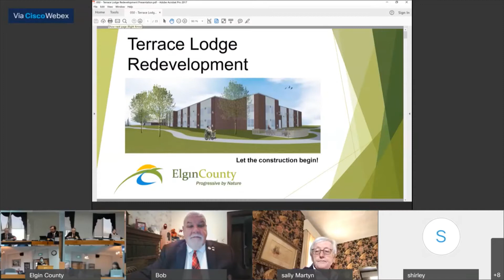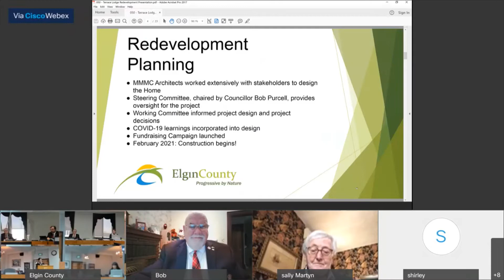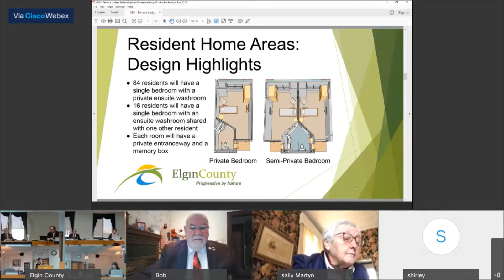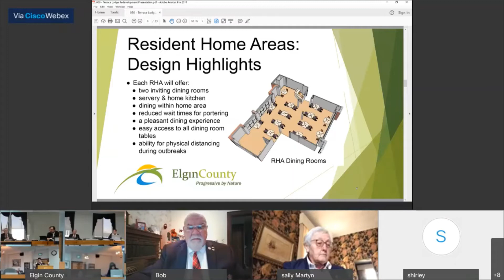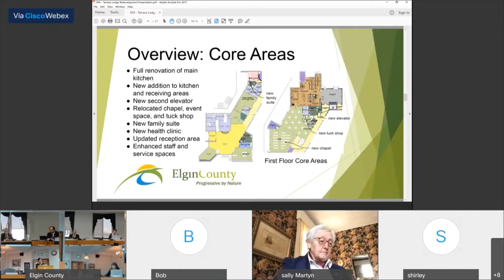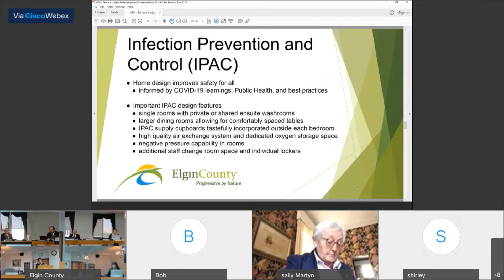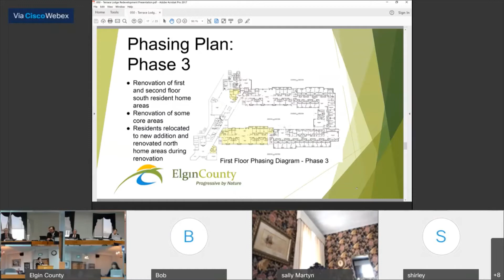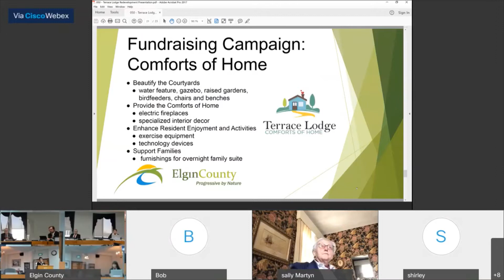Elgin County Council Meeting - March 9, 2021